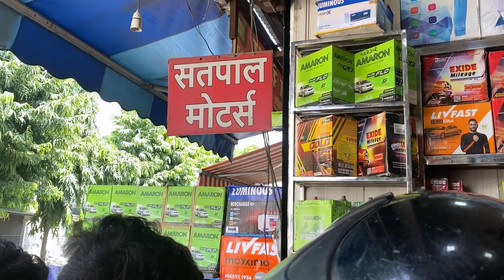vlog video Almora/Uttarakhand house warming ceremony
Almora, Uttarakhand house warming ceremony